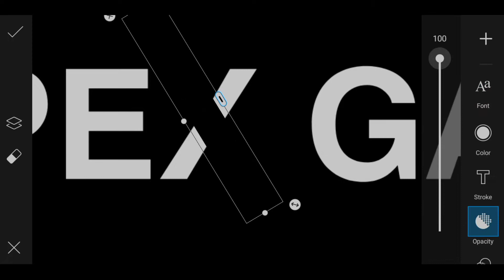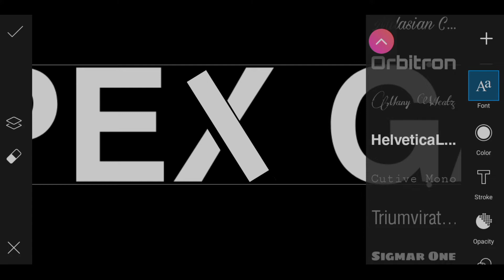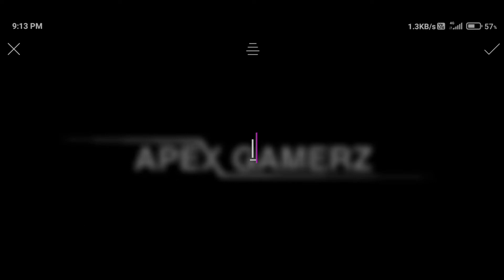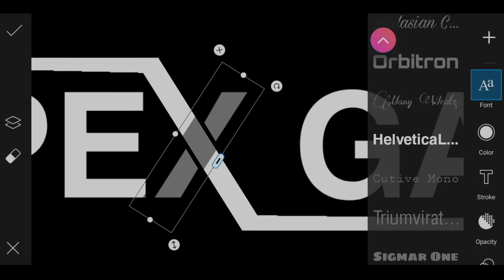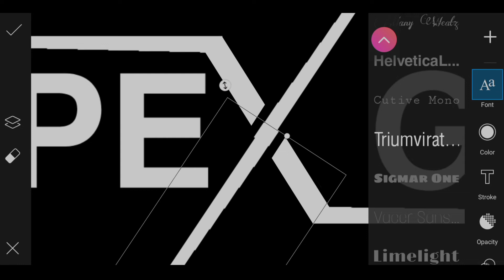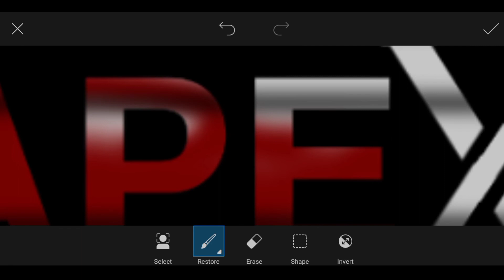Picsart Dope Logo Design Concept | Best Logo Editing By Edito Boy | New Logo Concept